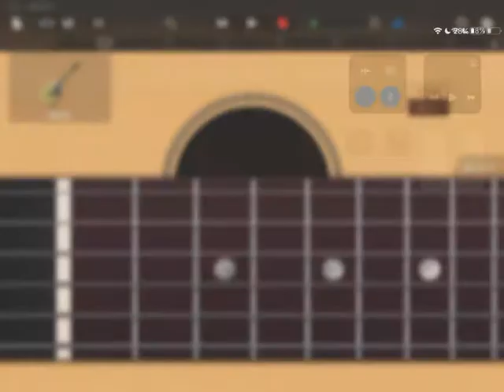4 April 2020